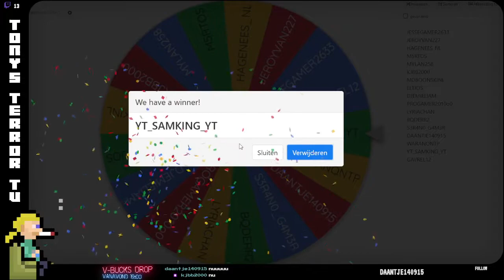1000 V-Bucks Gift Drop #6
De 1000 V-Bucks gift op zondag 13 maart is gewonnen door yt_samking_yt! Voor de tweeke keer heeft samking gewonnen, wat een mazzelkont!